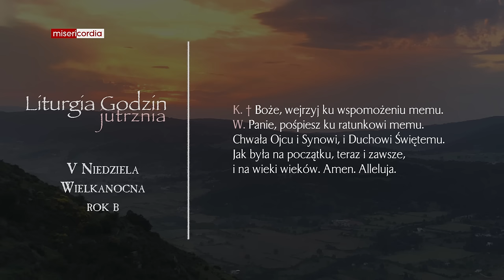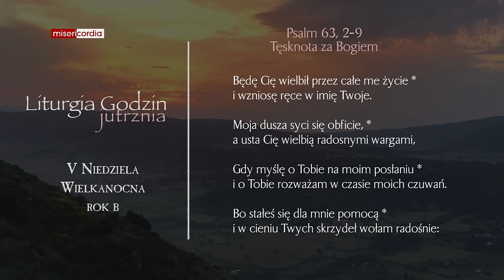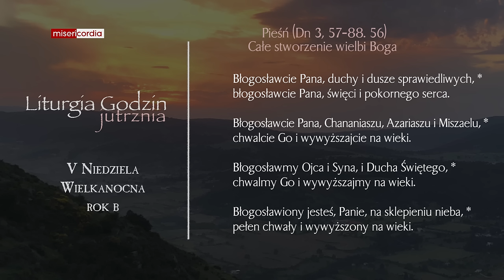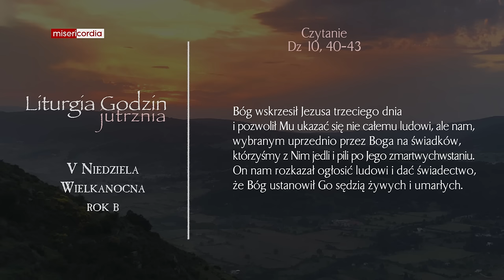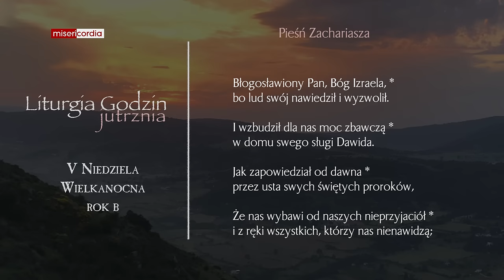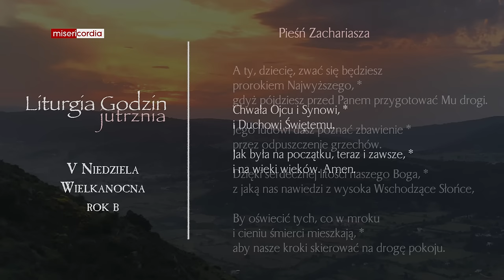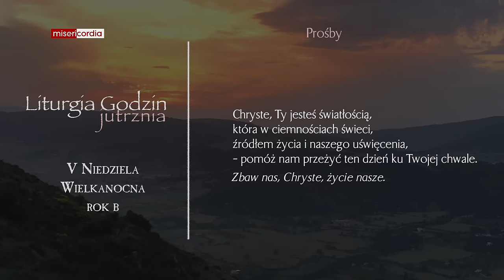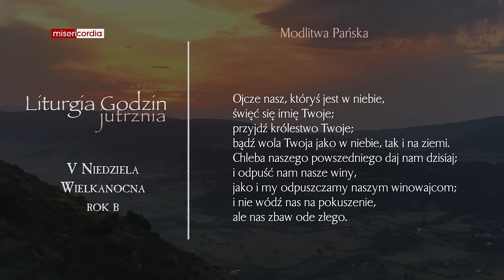Liturgia Godzin | Jutrznia | V Niedziela Wielkanocna (rok B)